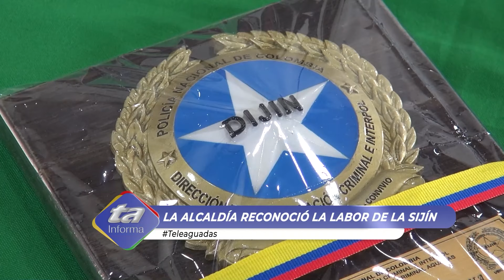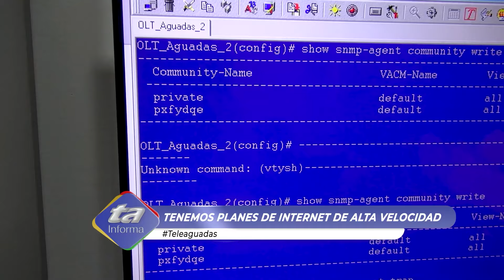TELEAGUADAS INFORMA 15 DE OCTUBRE